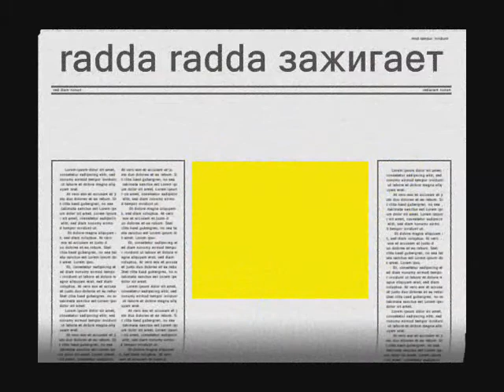chowder- interview with shnitzel(radda) russian version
interview vs shnitzel (chowder)